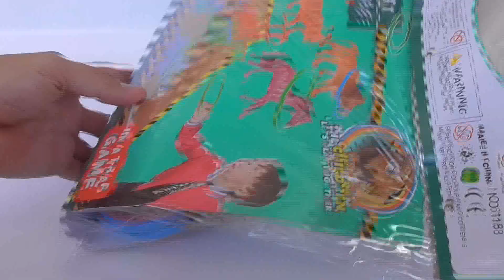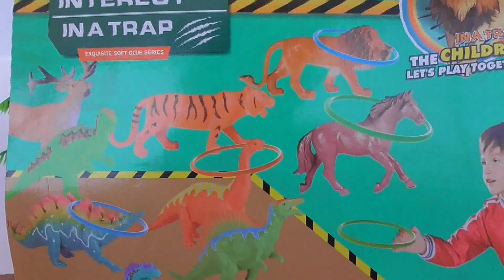Interest In a Trap ของเล่นไดโนเสาร์โยนห่วง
ชุดนี้เล่นได้ทั้งครอบครัว